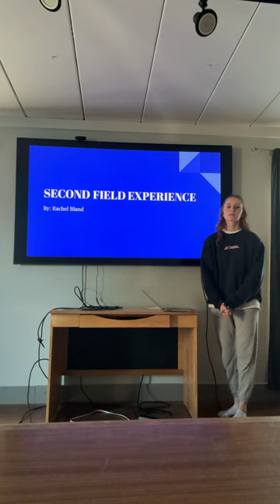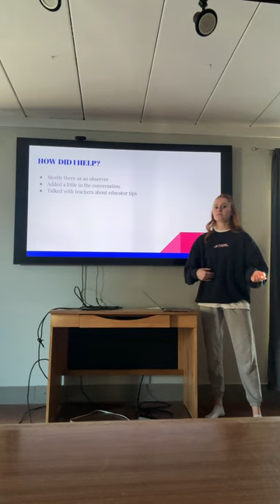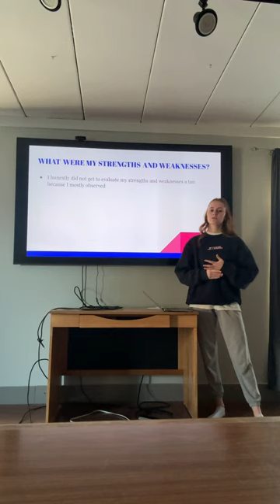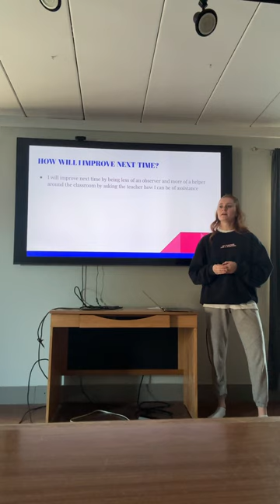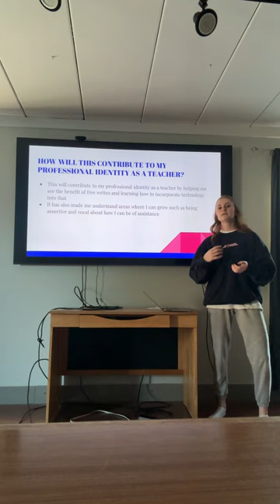Second Field Experience